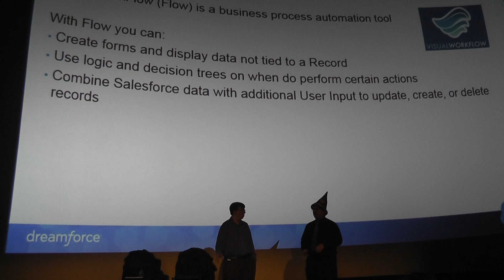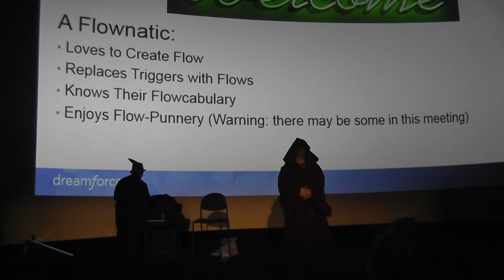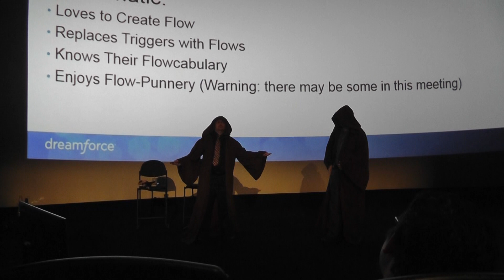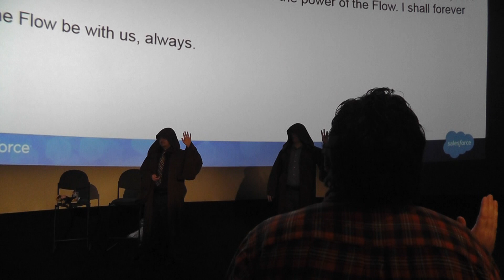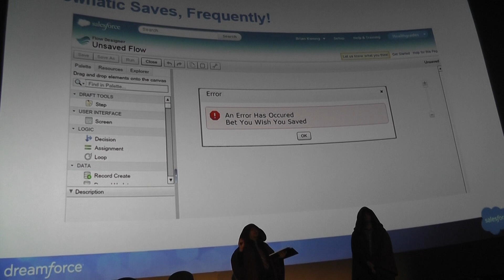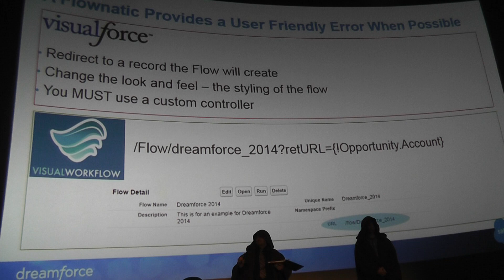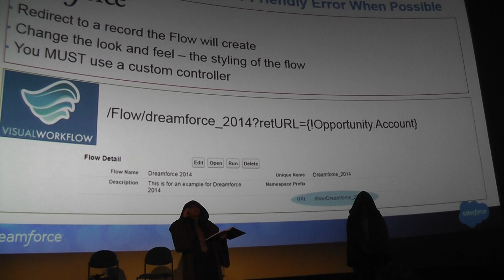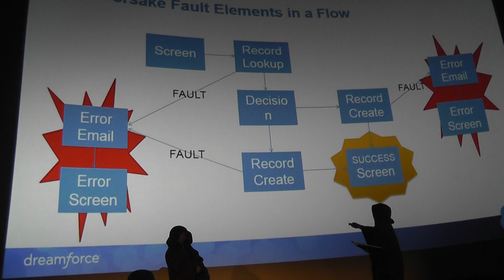Dreamforce 2014 Know the Flow Code 8 minutes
Mark Ross and I "performing" our Know the Flow Code Session.

Camera ran out of power after 8 minutes.